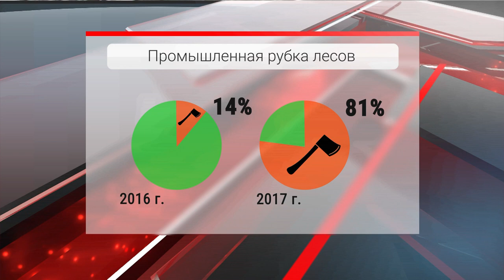2017 – год экологии. В Лесном кодексе РФ новые правила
2017 – год экологии. В Лесном кодексе РФ новые правила

Закона бояться – в лес не ходить. Новые правила заготовки древесины поставили под угрозу жизнь дальневосточных кедровников, раньше за сохранность которого боролись экологи.